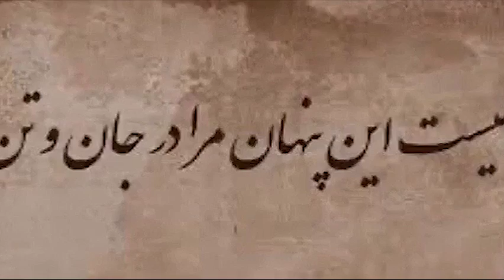ری استارت ۱۵۰ - پایان چالش سکوت و آغاز فاش ساختن اسرار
پخش آنلاین و دانلود فایل صوتی برنامه ری استارت قسمت ۱۵۰

پیشگویی های شاه نعمت الله ولی در مورد ایران
راز «چون زمستان پنجمین بگذشت» و ششمین خوش بهار
پایان چالش سکوت و آغاز فاش ساختن اسرار
چه زمانی طلوع امپراطوری کوروش می‌آید؟
ری استارتیها دیگر به اپوزیسیون‌ها حمله نمی‌کنند
دراویش گنابادی و دکتر نورعلی تابنده (مجذوبعلیشاه)، قتل یا رحلت؟
محل شکنجه انسان‌ها در جهنم دقیقاً کجاست؟
یارسان و اهل حق (سید خلیل عالی نژاد)
دراویش و وحدت وجودی ها
آیا می‌شود هزار سال عمر کرد؟
جنگ و آشوب و فتنه و کشتار در ایران اتفاق می‌افتد؟
در تصوف، مردم می‌توانند دزدی کنند

ری استارت قسمت 150 - سید محمد حسینی